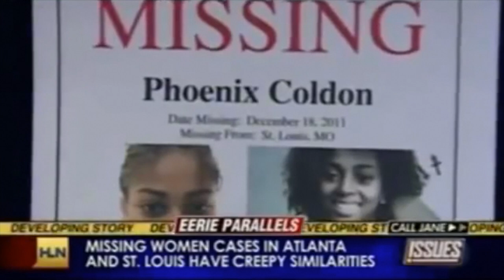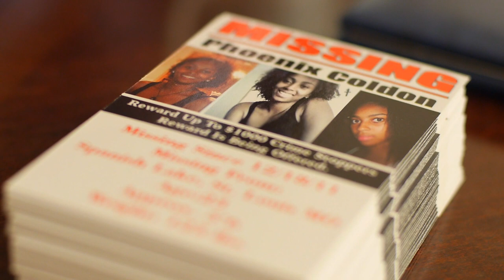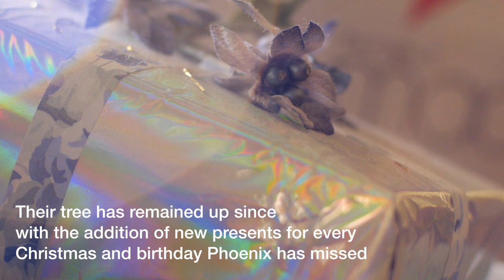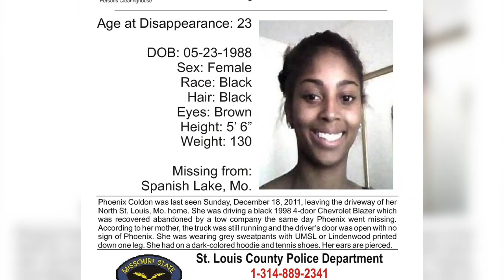Waiting for Phoenix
Phoenix Coldon went missing in 2011.